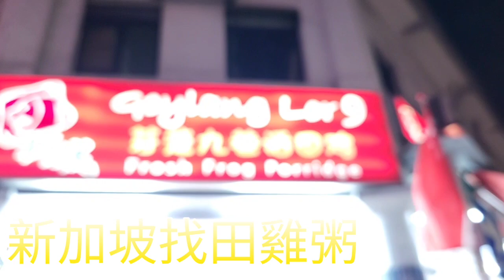新加坡半夜找田雞粥